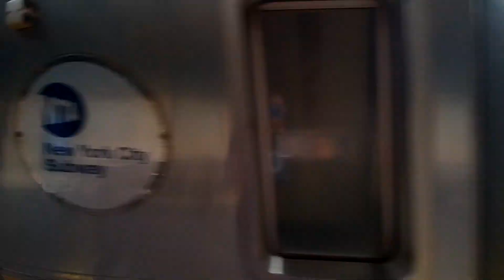MTA NYC trains IND BQ CrossedTown Queens Bound R68 G train at 4th Avenue-9 Street.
G 🚆

Enjoyed the short video.